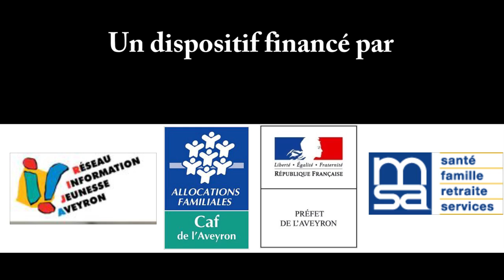rastaf entray engagement des jeunes